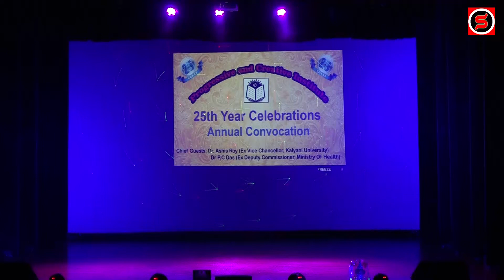Morni bagha ma bole from Lamhe